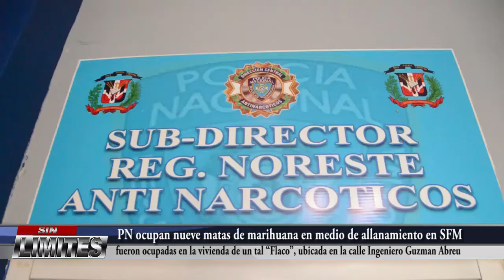DICAN ocupa mata de marihuana en operativo